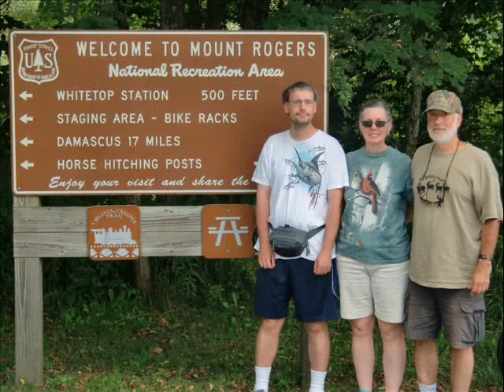VA Creeper Trail, selected videos, our mountain bike trip, august 2013